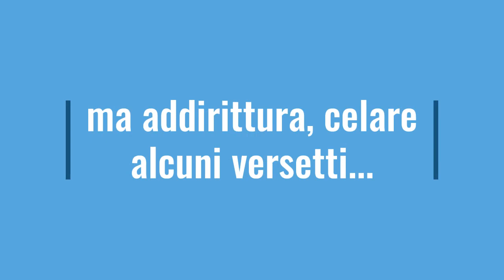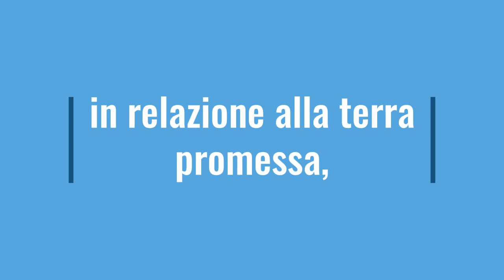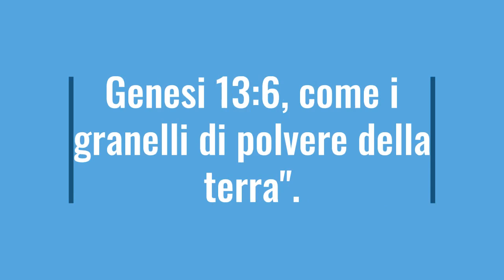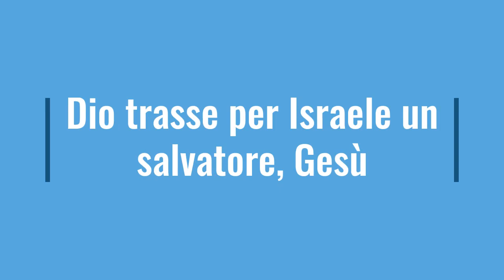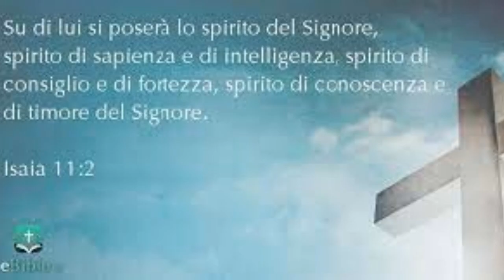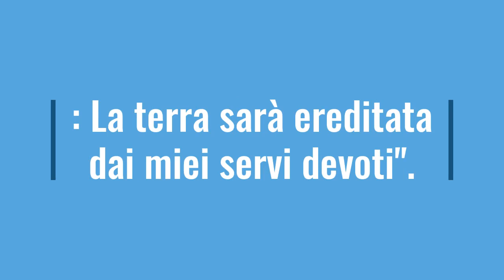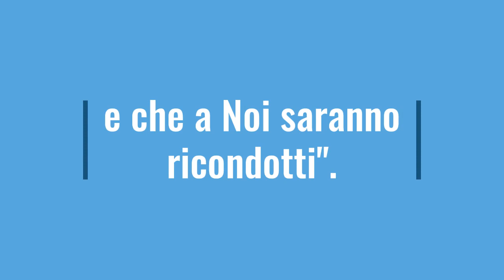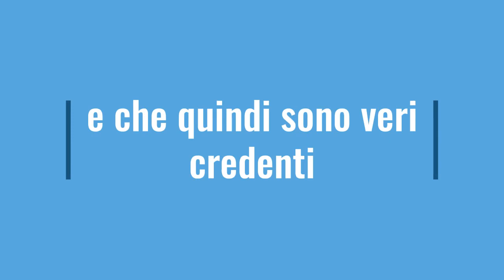IL REGNO MESSIANICO VERO SEGRETO DELLA BIBBIA ,DEL CORANO DELLA SUNNA: ISA AKBAR , GESU' E' GRANDE